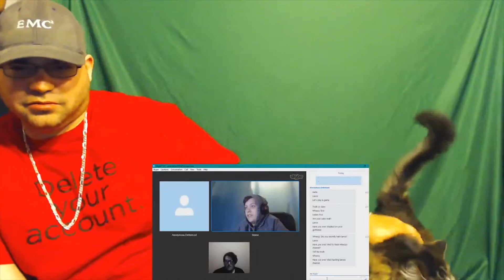Anonymous Deformed | Episode 2 : The Game reaction | ItsWheezy Series!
itswheezy anonymous episode 2
Nidge Reacts to
Honest Reactions

In case Youtube bans us please consider subbing here! This website will never go down and REACTIONS AND FREEDOM OF SPEECH WILL BE ALLOWED!
Please Support these reactions! BlastphamousHD
Tyrone Magnus
8owser 16
Cherry girl
zalzar
Anthony Mcknight
reaction time